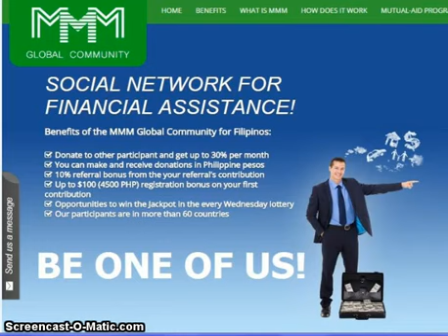MMM ideology from Ligaya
If you want to enrol in the MMM Manager's School - fill in this form